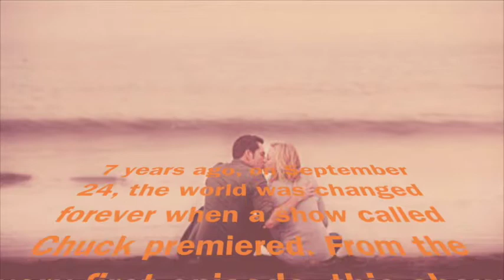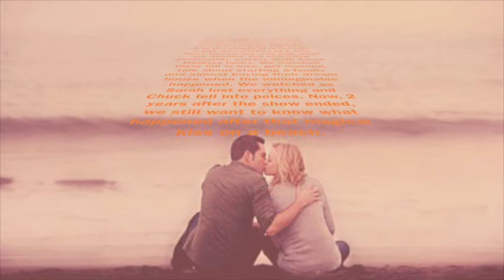Chuck Promo 2nd Intro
Hey Guys! I made another intro - I put the new one after the old one in the video. Please tell me what one you like better and if I should change anything. Thanks!